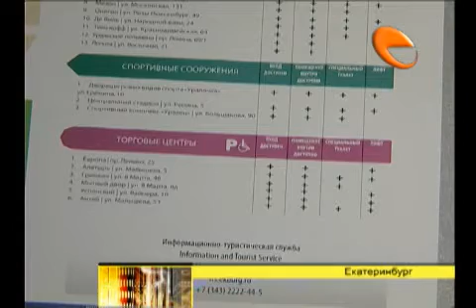Доступные красоты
В Екатеринбурге создана туристическая карта города для инвалидов-колясочников